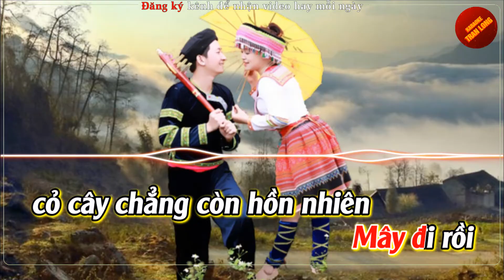[Karaoke] Mây và Núi | Tone nữ - Remix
♫ Bài hát: Mây và Núi
♫Tác giả: Vĩnh Tâm
♫ Lời bài hát:
Xưa mây vẫn hay thường lan thang
Ngao du khắp nơi chẳng mỏi mệt
Đến lúc có cơn gió thật lạ
Thổi mây về kề bên đồi kia

Nơi mây đến đây thật nên thơ
Chung quanh núi cao kề bên mây
Núi cứ đứng yên đến hiền hòa
Làm cho mây ngập ngừng không rời xa

ĐK:
Từ ngày mây ghé qua trời bỏng xanh thêm lời ca
Mây làm ấm núi bao ngày qua thiết tha
Lời cỏ cây nói rằng, mây núi bên nhau thật yêu
Như tơ trời se duyên kiếp nào cùng nhau

Bao năm cứ như chẳng đổi thay
Nhưng nay sắc mây đã đổi màu
Có những lúc mây muốn một mình
Thả trôi đùa vui bên làn gió

Ai hay núi kia buồn xanh xao
Trông theo dáng mây lòng ngậm ngùi
Núi có biết đâu đến lúc một ngày
Là mây muốn đổi tự do di xa

ĐK:
Vì ngày xưa núi hiền nên níu chân mây lại đây
Nay mây muốn phiêu du cùng cơn gió kia
Ừ thì mây cũng buồn nhưng núi kia đau buồn hơn
Mây đi rồi cỏ cây chẳng còn hồn nhiên

Giờ mây đang phương nào, để bao nỗi buồn cho núi
Mây có hay tình yêu núi không phai tàn
Nhưng núi luôn mong chờ, ngày kia sẽ có một cơn gió
Mang án mây trở về lại bên đời núi

Chuyện tình mây núi buồn